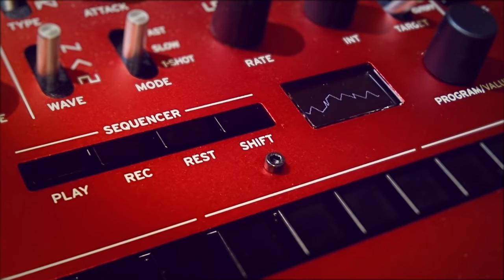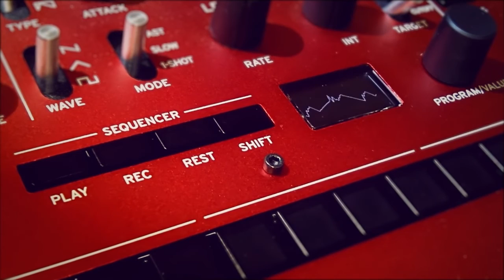Tri-Tachyon - Lazarski's Dream [Synthwave / Retrowave / Darksynth]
"Simple and Minimalistic."
All sounds are made using Korg Monologue only (except Choir / Voice samples).
Track is from "The Garden of Kadesh EP" Album, you can check it here: